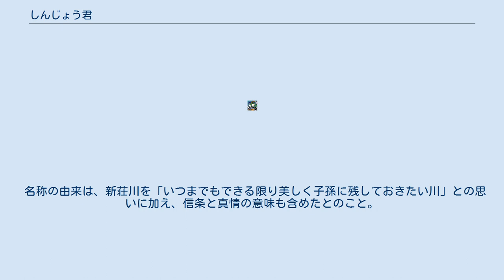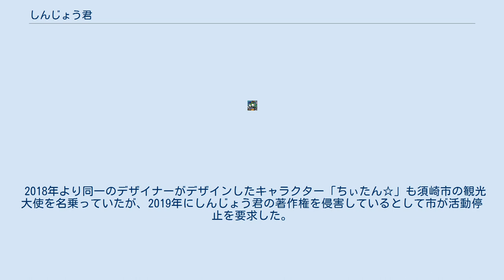しんじょう君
しんじょう君（しんじょうくん）は、高知県須崎市の新荘川で最後に目撃されたニホンカワウソ、および須崎市の名物である鍋焼きラーメンをモチーフにしたマスコットキャラクター（ゆるキャラ）である。
 高知県須崎市の新荘川で最後に目撃されたニホンカワウソ、および須崎市の名物である鍋焼きラーメンをモチーフにしたキャラクターである。
 ニホンカワウソは2012年に絶滅種指定されてしまった。
しかし、2021年現在でも他のニホンカワウソの友達を捜すために、日本全国の旅をしている。
また、旅の道中やイベントで須崎市のPRも行っている。
 なお、鍋焼きラーメンの帽子は取り外しが可能である。
他のキャラクターと友達になった場合は、取り外した帽子を相手にかぶせる。
 また、おへそがチャームポイントとなっており、おへそにさわると幸せになれるらしい。
 現行のしんじょう君は2代目である。
 初代しんじょう君は、須崎市がニホンカワウソを地域振興と環境保全のシンボルとするため2002年に誕生した。
外観は現在のしんじょう君と非常に異なった外観となっていた。
 2012年の8月、ニホンカワウソが環境省より絶滅種指定を受けた。
また、初代しんじょう君の活動期間が10年以上経過したため、「見た目が今風じゃない」との批判も浴び、須崎市は「ゆるい風貌」の2代目しんじょう君へのリニューアル、及びデザインの公募を決定した。
 2012年11月 - 12月に公募したところ全国から406点の応募があり、2013年1月4日 - 1月28日の間、これらのキャラクター案で総選挙を行って現行のしんじょう君が誕生した。
 2013年4月28日開催の「第15回野見湾元気なお魚祭り」にてお披露目。
 Twitterで体型が変わったことを言及された際は「鍋焼きラーメンの食べ過ぎかもしれない★」との返信であった。
 2002年に須崎市がすすめる「かわうそのまちづくり」で使用するキャラクターの名称を募集し、「しんじょう君」と決定した。
 名称の由来は、新荘川を「いつまでもできる限り美しく子孫に残しておきたい川」との思いに加え、信条と真情の意味も含めたとのこと。
 ゆるキャラグランプリは、2016年8月現在、2013年から2016年までの4回出場した。
 2013年は、初出場ながら14位を記録した。
2014年と2015年は、共に4位。
2016年は、決選投票で逆転し、1位に輝いた。
 2018年より同一のデザイナーがデザインしたキャラクター「ちぃたん☆」も須崎市の観光大使を名乗っていたが、2019年にしんじょう君の著作権を侵害しているとして市が活動停止を要求した。